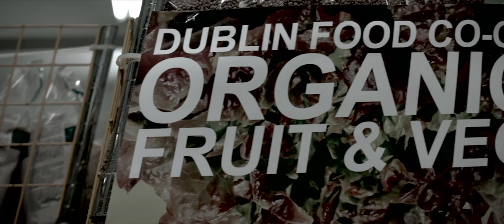'Neolithic Patchwork Quilt' Trailer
Herman is coming to the end of chemotherapy but also suffers from mental meanderings. Cancer, however, is not the only tragedy on the horizon...